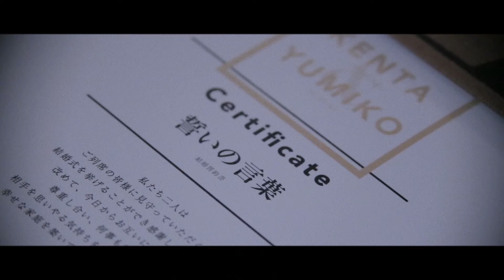花屋ウェディング [KENTA & YUMIKO]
2015.5月@工房花屋

■Videographer
Yuhei Kodaka
Saiko Suzuki